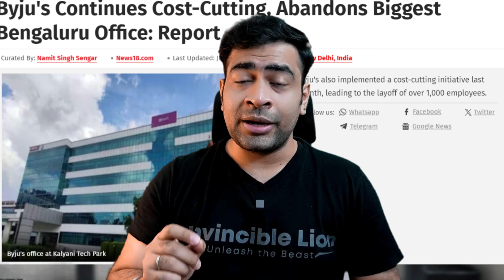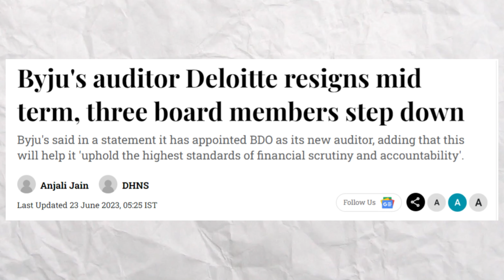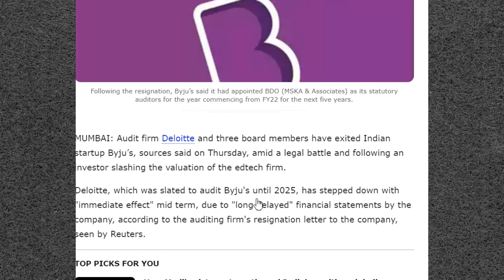Buju's Future is Dark. They don't have money, Know About it!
Buju's Future is in Dark. They don't have money, Know About it!!

4. Want to grow your Business? Get more leads, more sales, and More brand awareness!!

7.

Byju's, once hailed as the world's most valuable edtech firm, now finds itself grappling with a series of pressing challenges. These include funding woes, corporate governance issues, and legal battles that threaten the company's stability. To regain its footing, Byju's faces the urgent task of securing a minimum of $1.5 billion in capital while addressing internal issues.

Signs of trouble began emerging earlier this year when reports circulated about Byju's delaying rent payments for its office spaces in Bengaluru. The company, operating under the corporate entity Think & Learn Pvt. Ltd, had leased several properties, including the sprawling Kalyani Tech Park in Brookefield, covering half a million square feet with a monthly rent of Rs 3 crore. By July, Byju's had vacated a significant portion of its office space in Brookefield, instructing employees to work remotely or from alternative locations. It had become evident that the company was struggling to meet its financial obligations.

Beyond rent, Byju's had also defaulted on statutory payments such as employees' provident fund contributions. The company had significantly reduced its workforce from 58,292 employees in March 2022 to just 24,787 by May 2023, according to PrivateCircle Research.

Further signs of turmoil emerged as Byju's statutory auditor resigned, and three members of the company's board, representing prominent investors, followed suit. G.V. Ravishankar (of Peak XV Partners), Vivian Wu (The Chan Zuckerberg Initiative), and Russell Andrew Dreisenstock (Prosus NV) cited "differences" with founder Byju Raveendran as their reason for leaving. This exodus left the board with only Raveendran, his wife Divya Gokulnath, and brother Riju Ravindran.

Deloitte Haskins & Sells, Byju's auditor with a mandate extending until 2025, expressed concerns about the company's financial accounts. It highlighted issues related to the 2020-21 accounts and expressed uncertainty about when Byju's planned to finalize its 2021-22 financials.

Several sources close to investors and the auditor disclosed that the company's promoters were unresponsive to inquiries about financial results. This lack of transparency raised concerns among investors and stakeholders.

The once-mighty unicorn, valued at $22 billion during its peak, now faces skepticism about its valuation and global ambitions. The crisis also includes a term loan issue, further complicating Byju's financial situation.

To attract new investors and recover from its financial turmoil, Byju's must not only address its debt burden but also provide transparency regarding its financial performance in recent years. The appointment of its first Chief Financial Officer in April 2023 is seen as a step towards better corporate governance.

However, potential investors remain cautious due to the uncertainty surrounding the company's financial health. Any new funding is likely to be structured differently and at a significantly reduced valuation compared to its peak.

Byju's must navigate a complex path to regain stability, which includes addressing financial issues, rebuilding trust with investors, and charting a sustainable growth trajectory. The outcome will not only impact Byju's but also hold lessons for India's startup ecosystem.